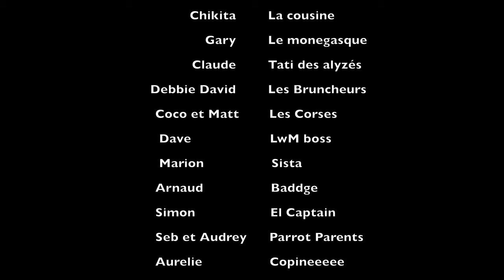Phantom 4 French Guiana 2017 By Vinz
Drone DJI Phantom 4 French Guiana Test1